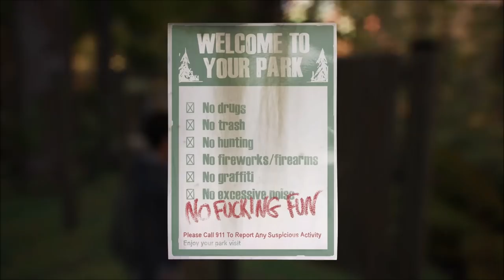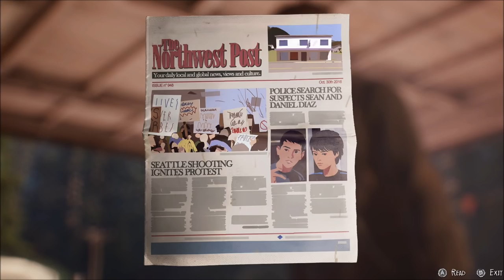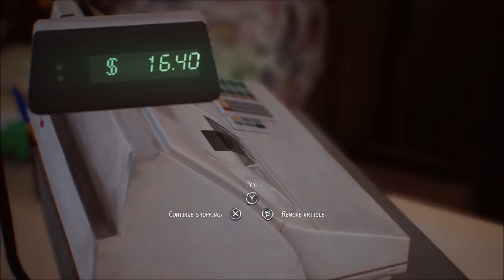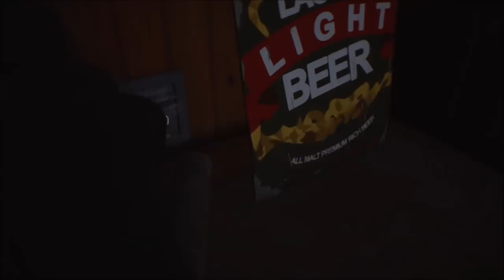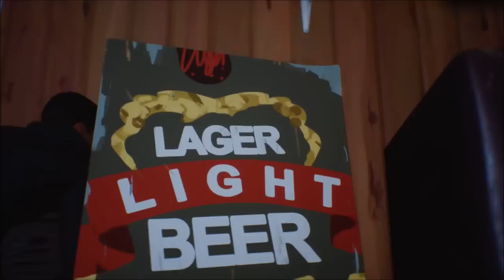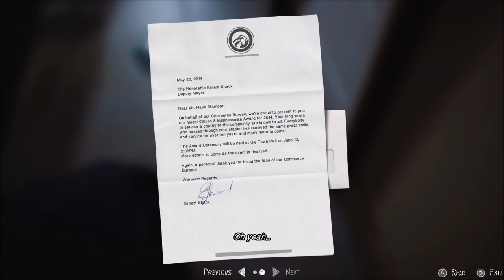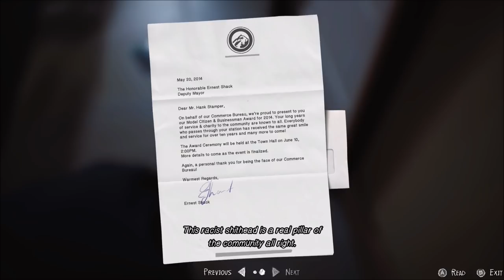Kidnapping - Life is Strange 2 - Let's Play Episode 1 (part 2)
We need to figure out a way to survive in the nature while also staying out of trouble.